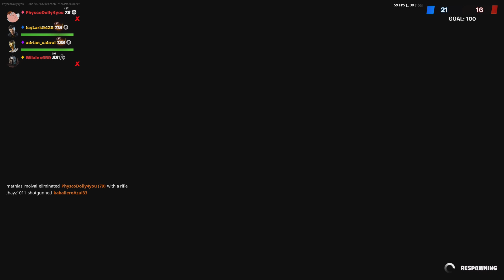Black sheep 4 Arms inner built strong chine hero cape knock out limited edition